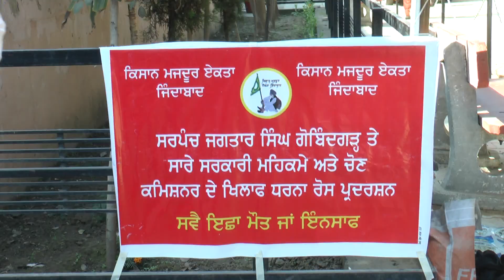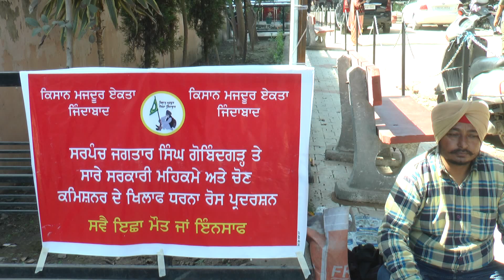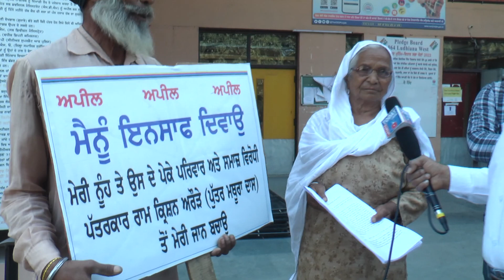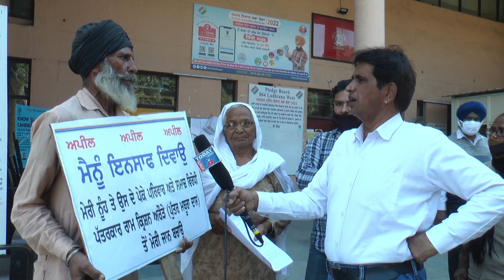कौन सुनेगा इनकी पुकार | कहा है गरीबो की सरकार, Administration DC Complex | Ludhiana Police | Punjab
People are so helpless in India,  they have no approach to any minister or supporter, no justice in police administration.
Let us watch this video about what is going on in Punjab Ludhiana.